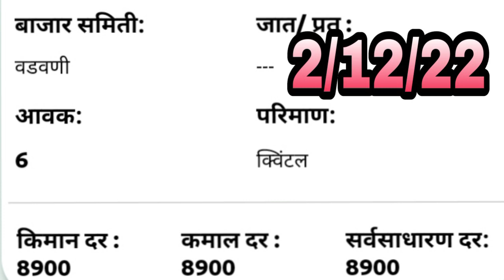हे आहेत महाराष्ट्रातील कापसाचे बाजार भाव/kapus bajar bhav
नमस्कार शेतकरी मंडळी मी राजु बनकर आपल्या हॅलो मुर्डेश्वर या चॅनलमध्ये मनापासून स्वागत करतो सध्या सर्वत्र चर्चेचा आणि आपल्या आस्थेचा विषय असलेल्या कापसाचे बाजार भाव सांगताना आम्हाला अत्यानंद होत आहे महाराष्ट्रातील काही महत्त्वाच्या आणि ऐनवेळी उपलब्ध होणारे कापूस बाजार भाव दररोज पोहोचतील आपण मिरची बाजार आणि बैल बाजार या विषयांना जे प्रेम दिले तेच प्रेम आपण कापूस बाजार भाव या विषयाला अशी आशा बाळगतो